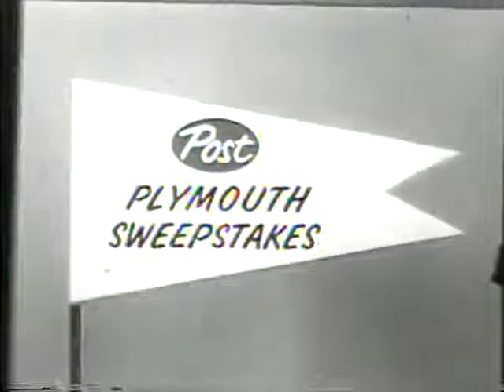Old Commercials Post Raisin Bran 1959